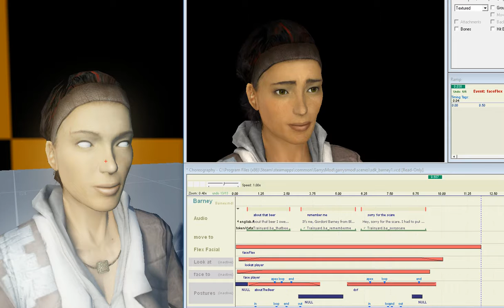Yet another flex animation test